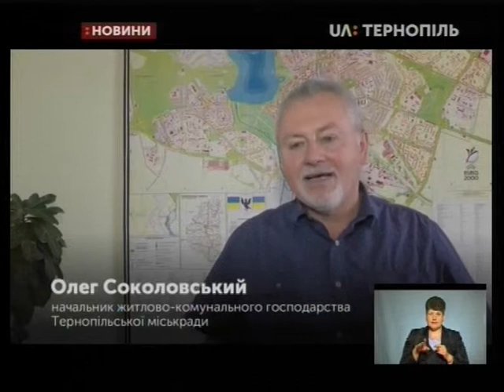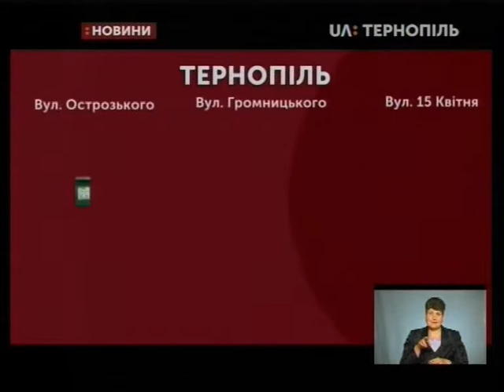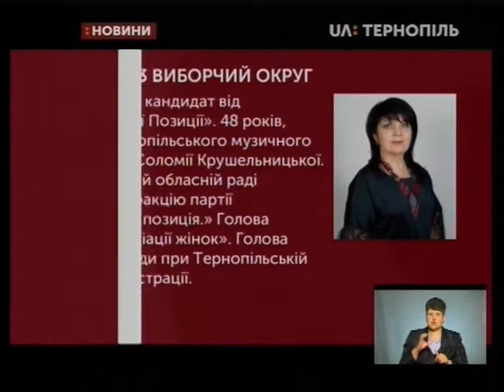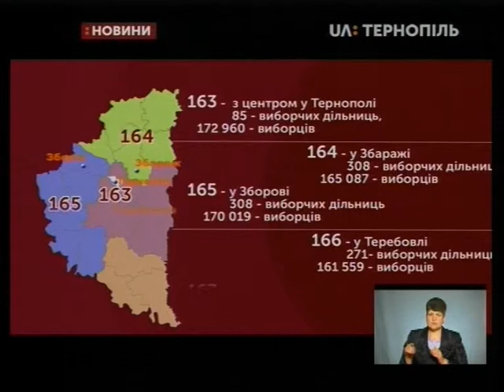20.06.2019. Новини. 19:00